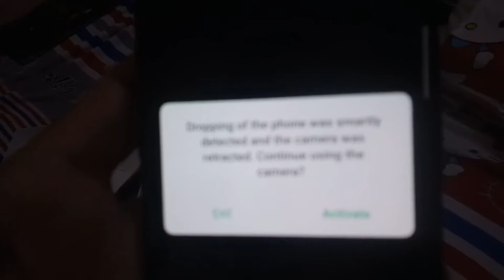Realme X Unboxing (Space Blue, 128 GB) (8 GB RAM)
8 GB RAM | 128 GB ROM
48MP + 5MP | 16MP Front Camera
3765 mAh Battery
Qualcomm Snapdragon 710 Octa Core 2.2 GHz AIE Processor